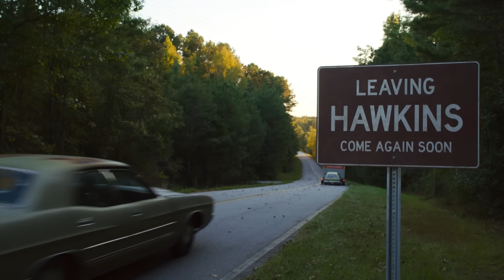Hopper's Letter | Stranger Things 3 | Netflix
p.s. Stranger Things has a YouTube Channel.